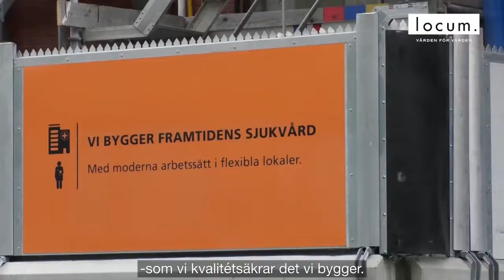S:t Görans sjukhus - välkommen in bakom kulisserna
På S:t Görans sjukhus bygger Locum om och ut sjukhuset i en av de största utbyggnationerna någonsin. Välkommen in på en förhandstitt i den första av två nya långsiktigt hållbara vårdbyggnader.